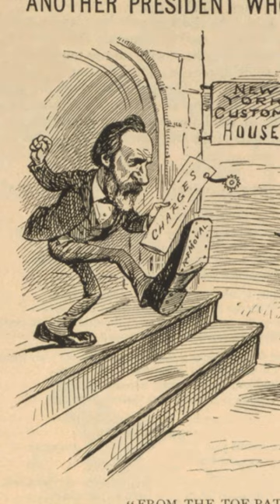Rutherford B Hayes, the 19th American President